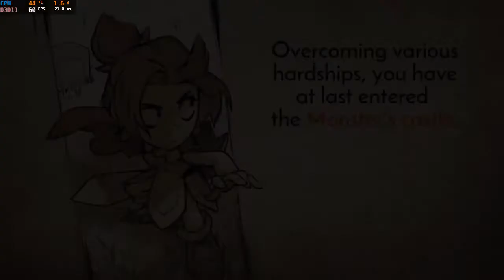Wonder Boy: The Dragon's Trap - GPD WIN 2 (No Commentary)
Wonderboy/girl: The Dragon's Trap played on the ultra-mini PC GPD Win 2.